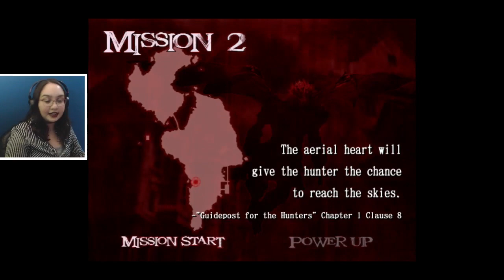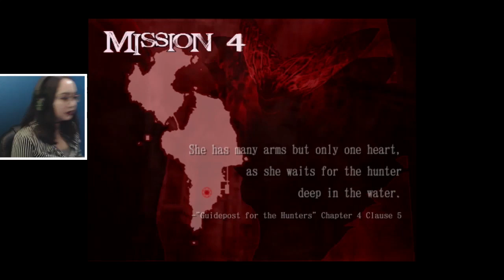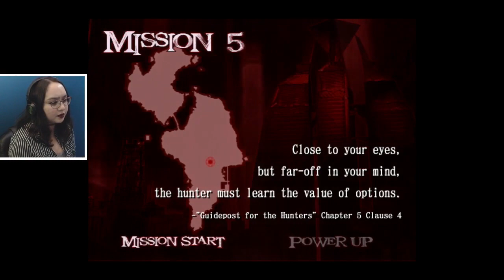I QUIT... | Devil May Cry 2 HD Collection Gameplay Mission 1-5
Taking a look and the infamous Devil May Cry game of the series as Dante becomes dark and sad for some weird reason.
Devil May Cry 2: Dance with the devil. Set decades after the first game, this sequel adds moves like the wall run and Rain Storm, bringing Dante's action to the next level of stylishness. The bonus mode Bloody Palace also makes its debut.

The popular stylish action games Devil May Cry, Devil May Cry 2, and Devil May Cry 3 Special Edition return in one collection! As Dante, the ultimate devil hunter, you'll join forces with appealing characters such as Trish, Lady, and Lucia and enjoy incredible action for the first time in blistering 60fps.

Game info:
Game Developer/Publisher: Capcom

Thank you to my Patreons, including: melodistar, Daniel, Freddy, Michelle, Camilla, Austin, CittieCittieCat, Miranda and John!